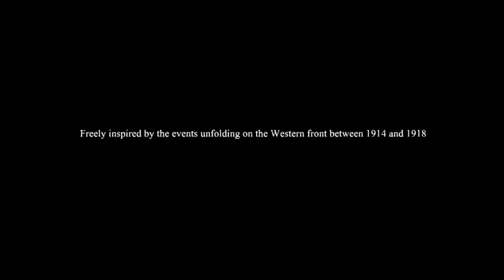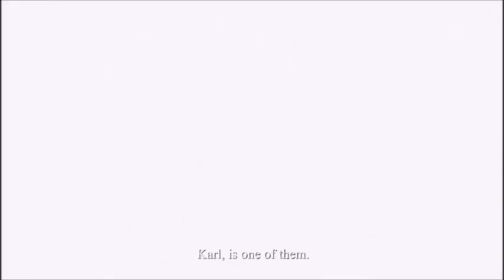Valiant Hearts #1 - Bad at Games